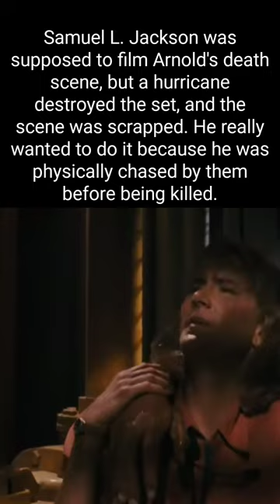DID YOU KNOW?! 😮 Jurassic Park (1993)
Five useless but interesting facts about Jurassic Park (1993).